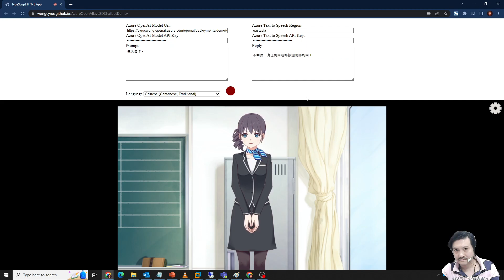廣東話互動對答Azure OpenAI 加 Azure語音服務Live2D虛擬助理示範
You can try it with your Azure account with key.